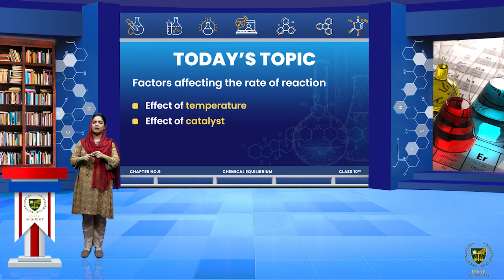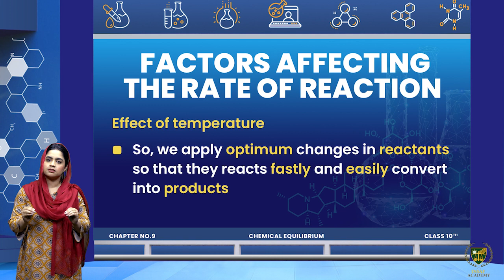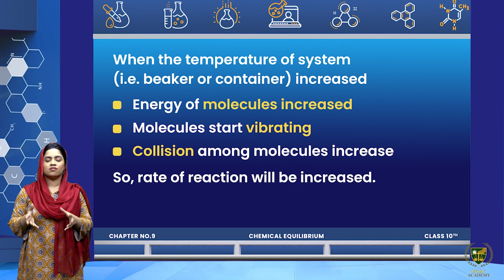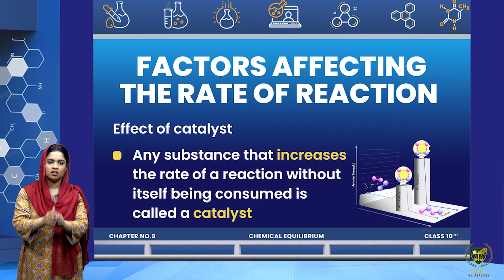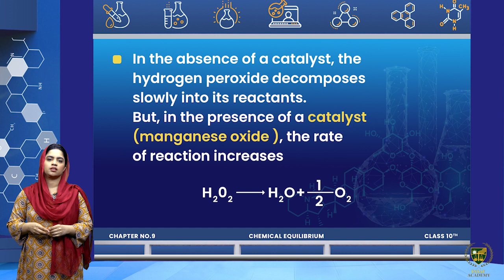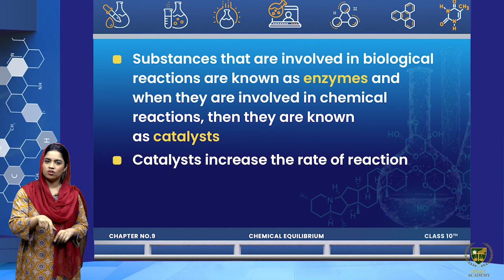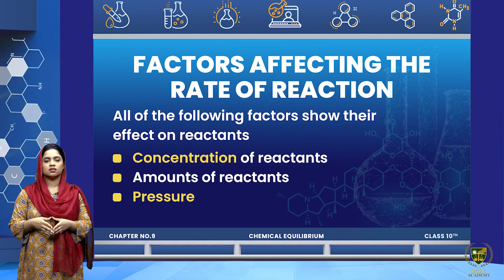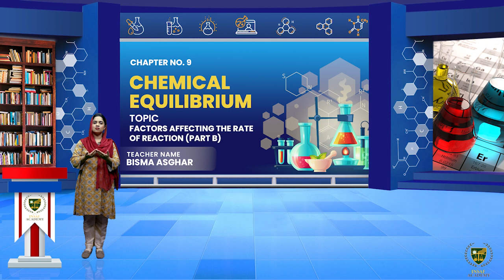factors effecting rate of reaction ( Part 02 ) | 10th chemistry | Chp 09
Dear Students
factors effecting rate of reaction ( Part 02 ).